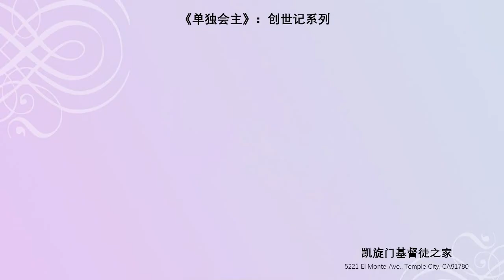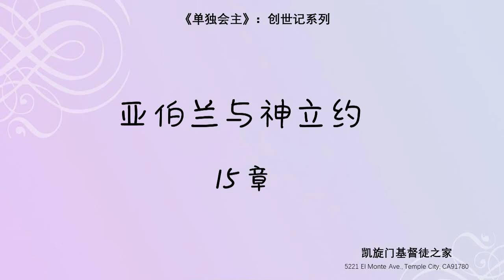亚伯兰与神立约 15章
亞伯蘭與神立約
经文15章
经过前面的战争，亚伯兰这个时候开始后怕了，因为他当是时并没有想太多了，只为一心的要拯救罗得，但是事后，他才回想自己的人力与他们悬殊太大了。因此当他静来的时候，非常的担心那些国家会联合来攻击他，毕竟亚伯拉罕是游牧民族，周围没有任何的城墙来保护他，也没有自己的城邑，随时都可能被敌人来冒犯，对于亚伯兰来说，每天都是冒着生命危险。之前不管如何，亚伯兰没有树立敌人，但是经过前面的战争，他跟那些城市结仇，并且都是在他周围的城市。
因此当耶和华向亚伯兰显现的时候，对亚伯兰说，你不要惧怕，我是你的盾牌，并且必大大的赏赐你。亚伯兰没有城墙，没有任何的外在保障，但是耶和华是他的保障，这是一句多么安慰人心的话。特别的是今天我们生活在这个世界上，我们的保障是什么呢？就像大卫当年被扫罗追杀，他没有任何的保障，生活在野外，没有城邑，因此大卫也学习了耶和华是他的盾牌，是他的山寨，是他的磐石。
当我们在这个世界上面，我们保障太多的时候，我们对上帝的信心也就会减少，上帝为何让亚伯兰过客旅的人生，就是让亚伯兰学习上帝是他一生的依靠，是他的盾牌。离开自己的本地、本族、父家，来到迦南地，人生地不熟，这边也没有亲戚，住在别人的土地上，对亚伯兰来说，真的是很大的信心的挑战的功课，正是因为这样，亚伯兰的信心不断的增长，在上帝的里面找到了真正的平安。
当上帝说要大大的赏赐他的时候，亚伯兰就提到了后裔的问题，上帝告诉他从他本身所生的才能继承他的家业，亚伯兰那个时候年龄已经越来越来大，妻子又不能生育，但是因为上帝说的话，亚伯兰就信耶和华，耶和华就称亚伯兰为义。这也就是因信而建立的双方的约定。在那个年代城市与城市，国家与国家会联盟，立约。前面四王与五王之战，就是几个民族的联盟。在这个地方，上帝与亚伯兰联盟，立约。并且用了当时的立约的方式。就是牲畜，劈成两半，如果有人毁约，也要把那人劈开，这就是立约的决心。其实在这里上帝对亚伯兰应许未来的他的后裔像天上的星。并且上帝就用立约的方式来证明他的应许。耶和华主动的进入到约中，并且主动的委身。上帝透过约建立亚伯兰的信心。其实信心是建立在约中的，虽然亚伯兰相信神，但是对于未来，他还是有很多的不确定性与把握，因此上帝用约来鼓励亚伯兰。约是对双方的约束，这个约是上帝主动完成的，并且亲自成就的约。
信心其实是建立在约的上面，没有约，我们的信心也很难产生，信心也是从神来的，今天我们的信心就是建立在耶稣基督的约上面，也就是恩典之约上面。在约的里面，上帝把未来要发生的事情告诉亚伯兰，他的后裔要去寄居别人的地四百年的时间，并且直到四百年以后，上帝才会把迦南赐给亚伯兰，在亚伯兰的有生之年，亚伯兰是得不到迦南地的，并且就是子孙，也要四百年的时间，要到第四代才能够得到迦南。可能如果是我们的话，我们大概也对迦南地不感兴趣了。因为今生得不到，并且子孙到第四代，四百年的时间。但是亚伯兰圣经描述他羡慕更美的家乡，就是在天上。因此亚伯兰是凭着信心离开世界的。其实这个约让我们看到人的太有限了，上帝看到了未来几百年要发生的事情，上帝看千年如一日，我们活在这个世界中，我们受时间空间的限制，因此上帝说到未来的事情，我们真的是无法掌控的，但是上帝却是主宰历史的神。因此我们对于我们惟一的保障就是约，在神与我们所立的约里面，建立我们对上帝的委身。在约的面前，我们看到自己是多么的渺小，但是上帝却愿意与我们立约，并且亲自守约。因此圣经说耶和华是守约施慈爱的神。